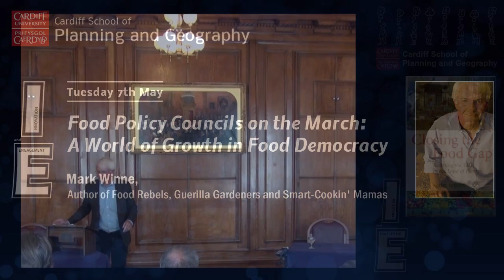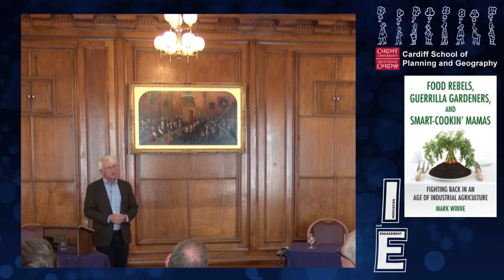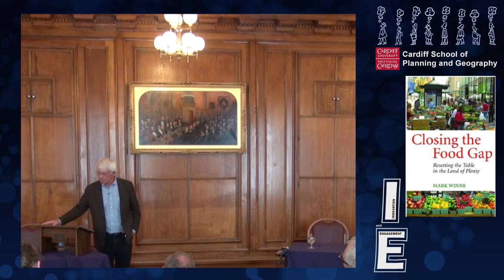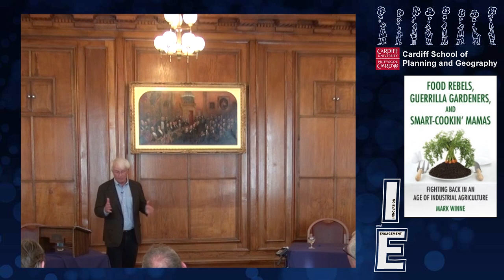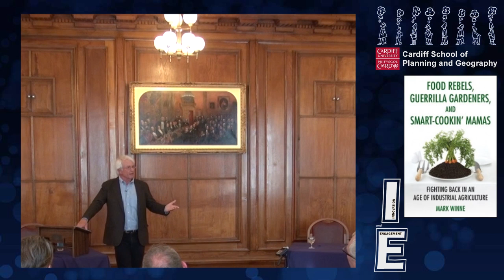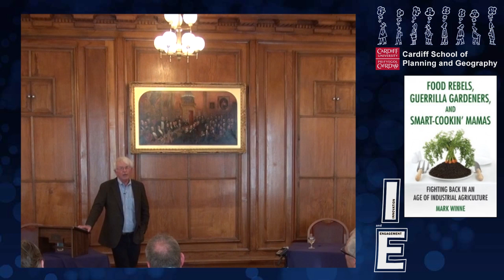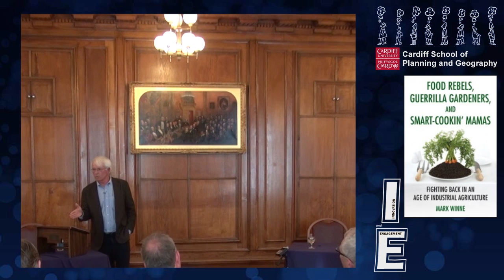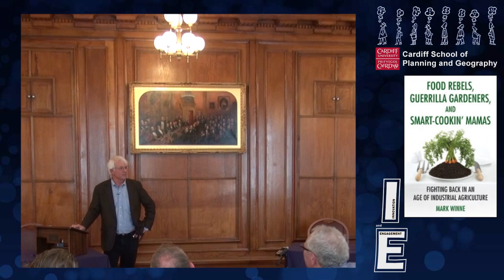Food Policy Councils on the March - Mark Winne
Food Policy Councils on the March: A World of Growth in Food Democracy

Mark Winne,
Author of Food Rebels,
Guerrilla Gardeners, and Smart-Cookin' Mamas

Public lecture hosted by the Innovation and Engagement Unit.

The event will be chaired by Professor Kevin Morgan.

In North America, the number of food policy councils has soared to nearly 200. Worldwide, food strategies and plans are increasingly adopted by local and national governments. Though significant challenges, such as the industrial food system, remain, the prospects for continued growth in "grass-roots" inspired food policy change are high.